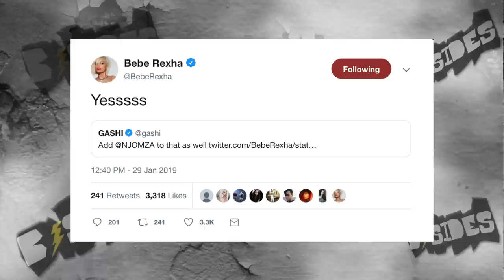Njomza Talks New EP 'Vacation', Early Musical Exploration Into Multiple Genres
Njomza speaks with Pete Mar, about her EP 'Vacation', her musical journey that took her from playing in a rock band to hip-hop and R&B and more.